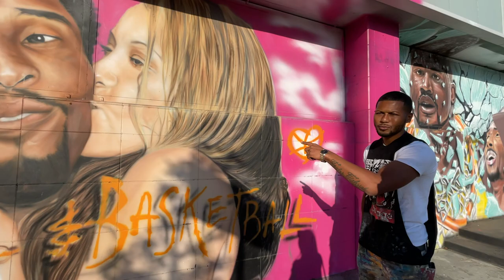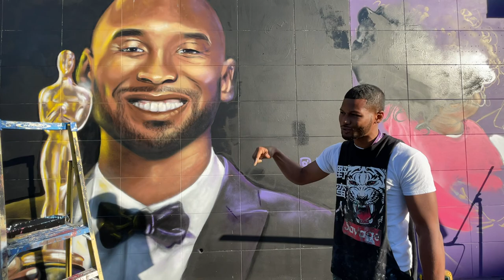Take a tour with LA Kobe Bryant Mural Wall Artist, Tehrell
We walked by the Kobe Bryant Mural Wall, the Artist, Tehrell, offered to give us a tour of his art of Kobe Bryant!

Please follow his ig: @tehrell_porter_designs